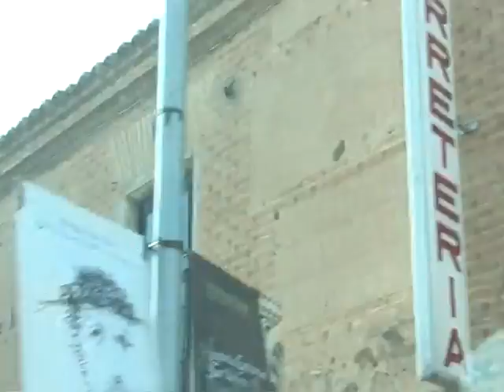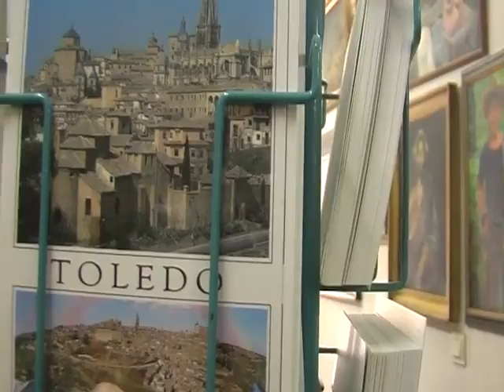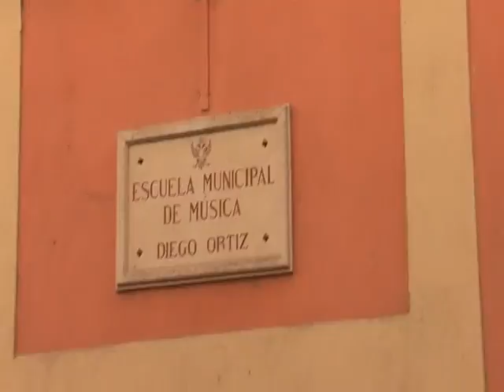Испания. Мадрид. Толедо март 2007г.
Путешествие композитора Татьяны Смирновой по Испании  март 2007г.